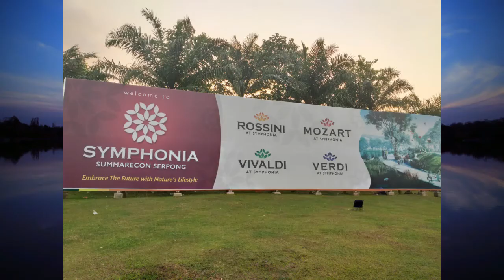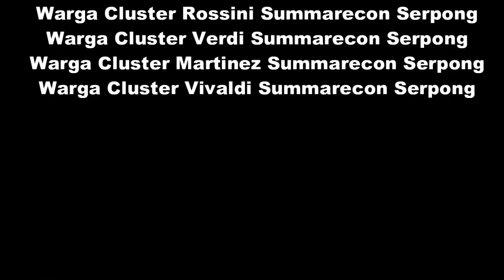Jalan-jalan ke Danau Symphonia Summarecon Gading Serpong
Kali ini kita mau jalan-jalan sore ke tempat wisata yang baru dibuka di Kawasan Elite Perumahan Summarecon Serpong, tepatnya di Main Cluster Symphonia, Gading Serpong.
Di main cluster Symphonia ini terdapat danau yang sangat indah, terletak di tengah-tengah Cluster Rossini, Vivaldi, Mozart, dan Verdi.
Tempat wisata danau buatan ini lengkap dengan fasilitas parkir, jogging track, dan anjungan atau gardu pandang. Cocok untuk bersantai dan melepas penat di tengah hiruk pikuknya Kota Tangerang, Banten.